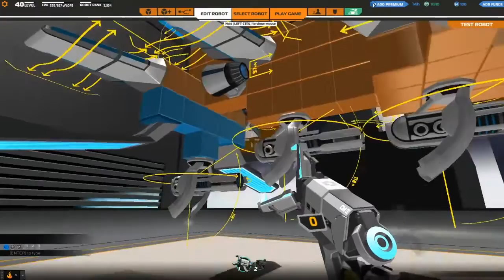Robocraft| Episode 1: Pilot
Whats up everybody! This is Dark Nebula and I may be starting a new series in the game Robocraft. ANYONE WHO WATCHS UNTURNED GARAGE! Please give me something to build, I've built everything people have commented so I literally can't do any more episodes until theres a new idea.

All the music in this video is owned by robocraft, same for the game where you can get here on the steam store.